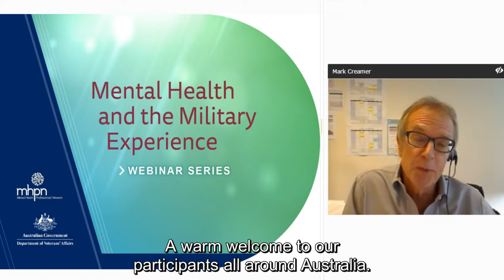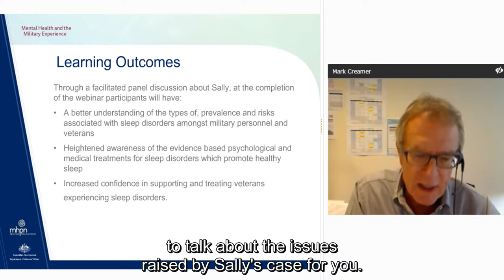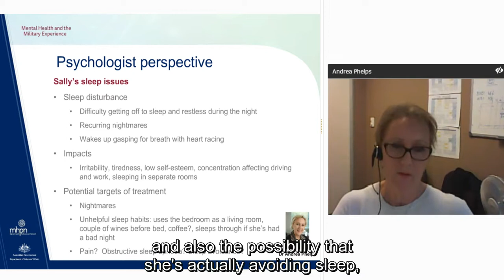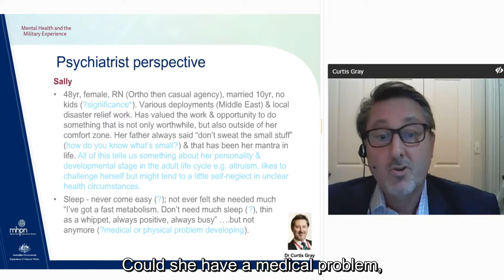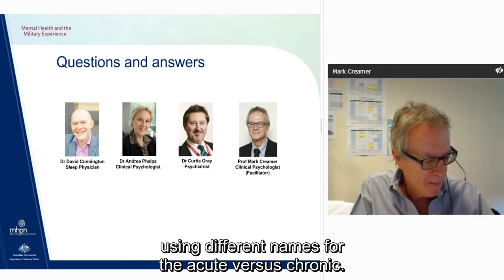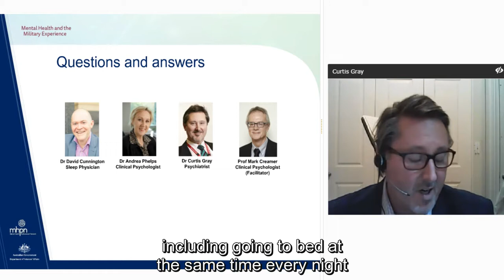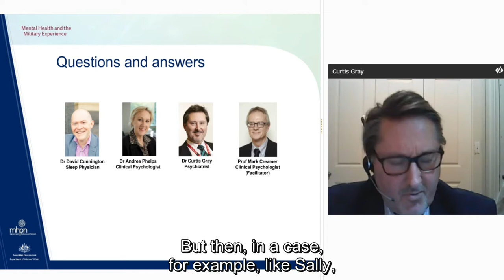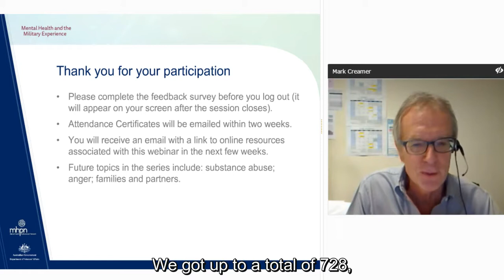Mental Health Provider Podcast: Promoting Healthy Sleep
The Mental Health Professionals Network on behalf of the Department of Veterans’ Affairs has produced a series of podcasts to help practitioners better support the mental health needs of Australian veterans.

Watch this podcast to improve your understanding of the impact of military culture and increase your knowledge of evidence-based treatments.

for resource materials, case studies and speaker bios.